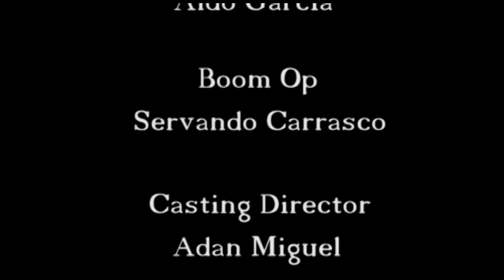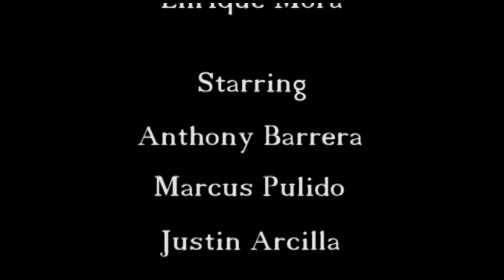salinas california: gangs, (A day in paradise)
A day in paradise is a short film about a salinas gangsters, starring enrique mora. Enrique is chased by a group of gangsters all around Salinas California, old town salinas. salinas old town. salinas gangs. salinas gangland. salinas ca. salinas cops. salinas ca cops.